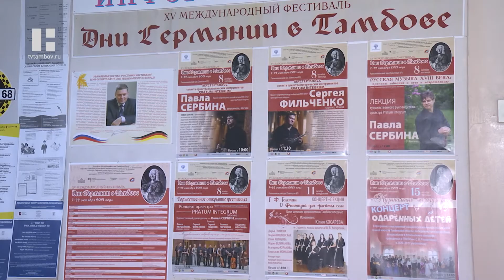Международный фестиваль "Дни Германии в Тамбове" (0+) открылся в Рахманиновском зале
Произведения, возрождённые после двухвекового забвения и музыкальные инструменты 18 столетия - такой была атмосфера торжественного открытия 15 Международного фестиваля "Дни Германии в Тамбове" (0+). Помимо отечественных артистов, организаторы события ждут и гостей из-за рубежа.